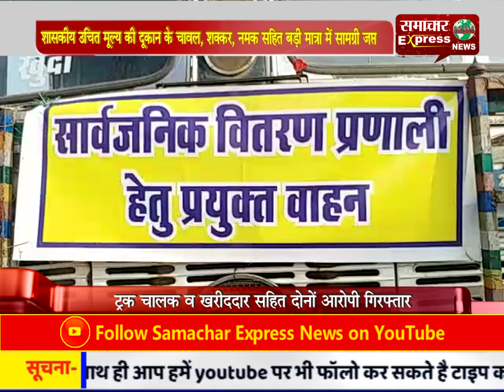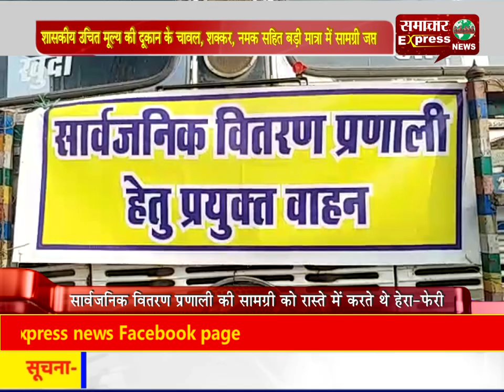छत्तीसगढ़ : शासकीय उचित मूल्य की दूकान के चावल, शक्कर, नमक सहित बड़ी मात्रा में सामग्री जप्त